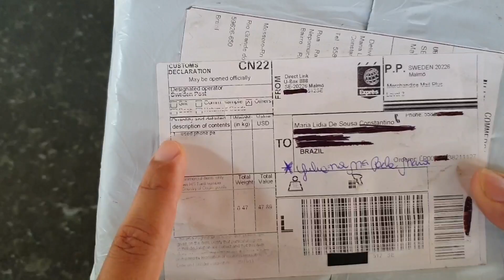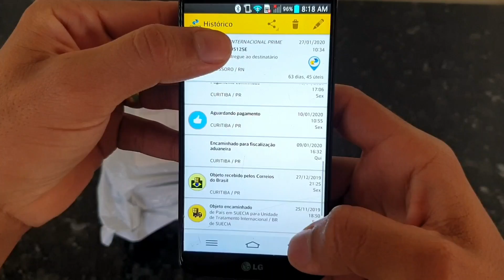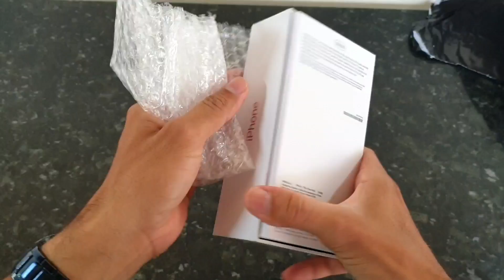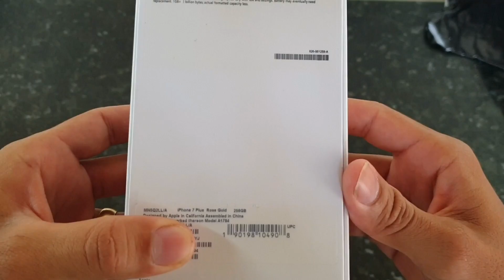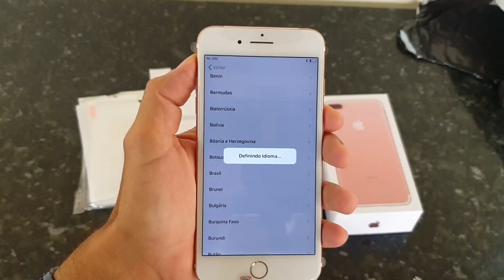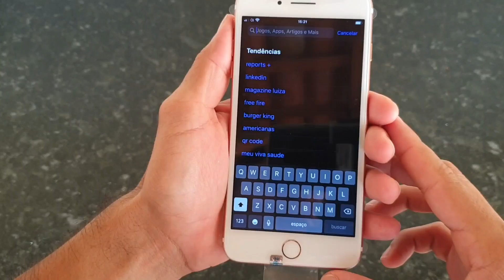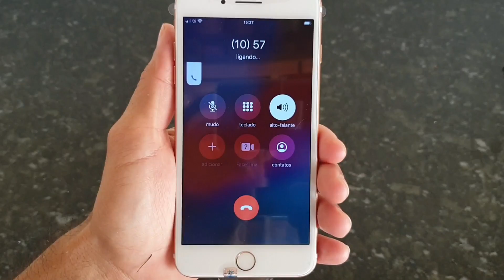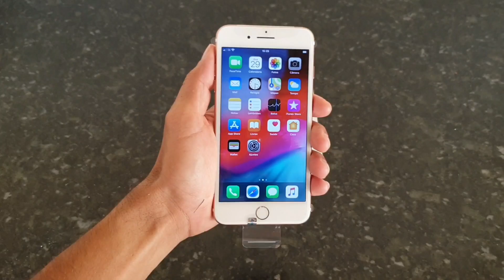Iphone 7 Plus 256gb ALIEXPRESS | VEJA COMO GANHAR DINHEIRO IMPORTANDO IPHONE 💵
Loja onde comprei este iphone 7 plus 256gb Rose:

Ganhe $19 dólares em cupons no Aliexpress ( clientes novos )

LOJAS PARA ADQUIRIR SEU IPHONE:
LOJA TOPCO:
 R-PHONE BRAND SHOP ORIGINAL:

Smartwatches que recomendo:
Relógio iwo 8:
Iwo 10 com GPS:
Iwo 11 com GPS:
Iwo 12 sem GPS:
Amazfit GTS:
Amazfit GTR:
Amazfit bip:
mazfit Pace:
Amazfit stratos:
Amazfit Verge:
Mi Band 4:

Nossa loja online magazineleandroimports.
Tudo para seu lar.

E também Reviews.